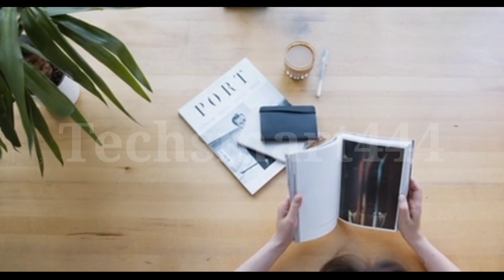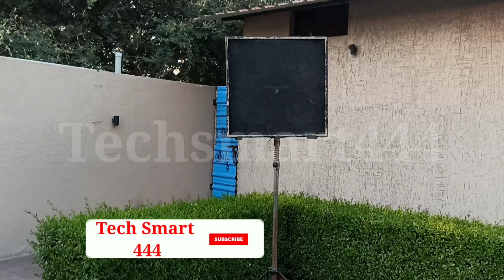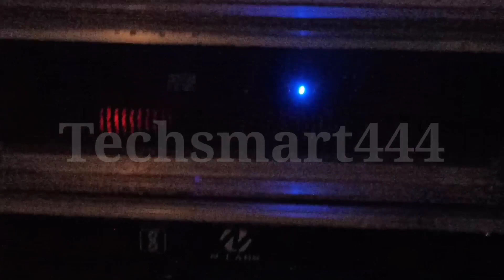स्टेज पर सिंगर के लिए स्पीकर सेटींग का सही तरीका. साउण्ड सिस्टम में स्टेज पर मोनीटर स्पीकर सेटिंग.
Friends,
Is video me maine bataya hai app kaise stage par singer🎤 ke liye monitor speakers ko set kar ke program ko Shandar tarike se kar sakate hain.

t.&c.apply.
Dhanyavaad!!
stage par sound setup
karaoke night ke liye best sound setup
gitar ke sath singing🎤 ke liye sound setup
voilin ke sath singing🎤 ke liye best sound setup
monitor speakers setup for stage program